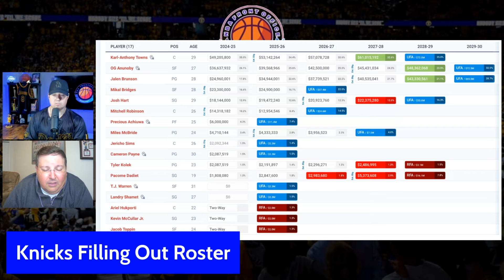Knicks In TOUGH Spot To Fill Out Roster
The Knicks made some of the biggest moves of the NBA offseason but filling out their last few roster spots won't be easy. More cap gymnastics on the way!